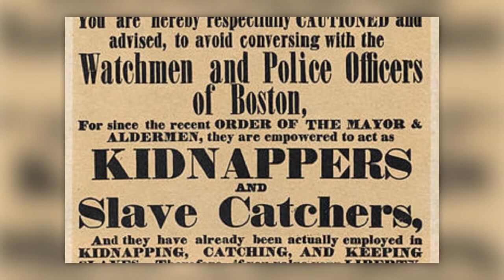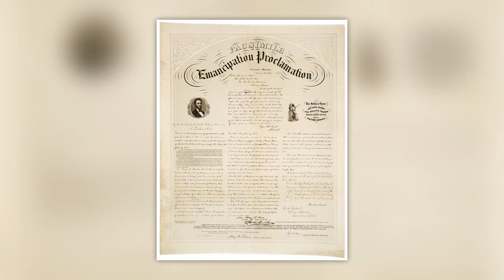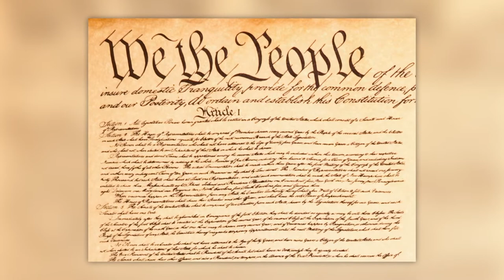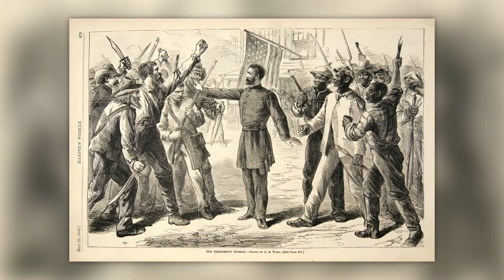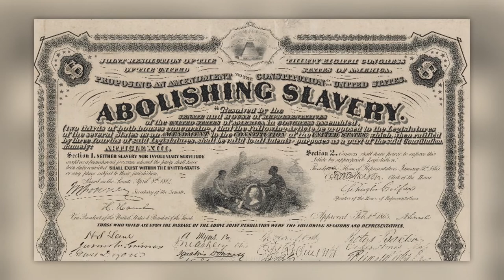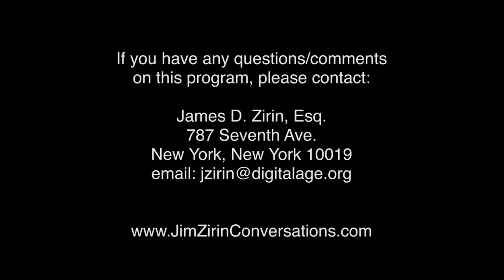Jim Zirin-Was Emancipation Unconstitutional?-Noah Feldman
Harvard constitutional scholar Professor Noah Feldman testified at the first Trump impeachment. He tells Jim Zirin of his latest book, The Broken Constitution, which argues Lincoln broke a “compromise constitution” that approved slavery to replace it with a “moral constitution,” which rejected it.